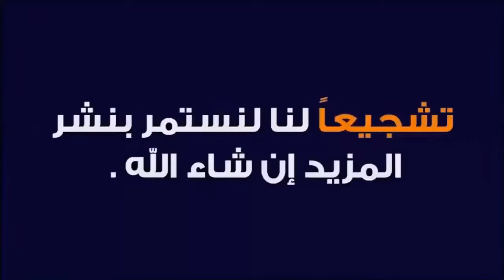طائر مالك الحزين لماذا سمي بهذا الاسم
في هذا الفيديو سنتكلم عن طائر من اجمل واذكي الطيور وسبب تسميته الغريبه مالك الحزين

طائر مالك الحزين لماذا سمي بهذا الاسم  فهو من غرائب وعجائب المخلوقات
الهدهد و ابو قردان من  عجائب الطيور,وثائقي رائع عن عجائب الطيور و هندسة أعشاشها,
أغرب 10 طيور في العالم ستراها لاول مرة,مالك الحزين يهاجر,
أغرب 5 طيور في العالم - طيور لم تكن تتخيل وجودها!!,
اغرب 8 حيوانات " لن تصدق انها موجوده بالفعل ,"أجمل 10 سلالات طيور في العالم, لن تصدق وجودها !!
مالك الحزين,
الملك الحزين,طائر مالك الحزين,

المالك الحزين,
الطائر الحزين,
طائر مالك الحزين,طائر مالك الحزين لماذا سمي بهذا الاسم,طائر مالك الحزين لماذا سمي بهذا الاسم,افضل 10 طيور في العالم,اغرب طيور في العالم,المالك الحزين,غرائب وعجائب الطيور,غرائب وعجائب الحيوانات,الطيور,الحيوانات,